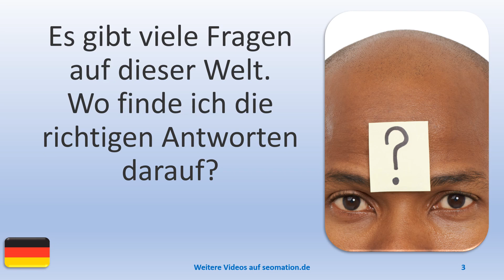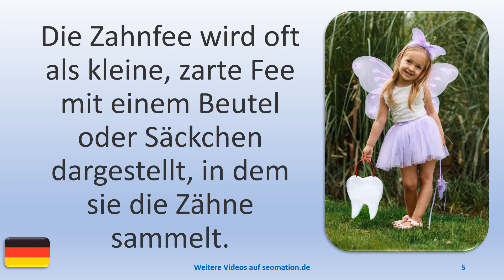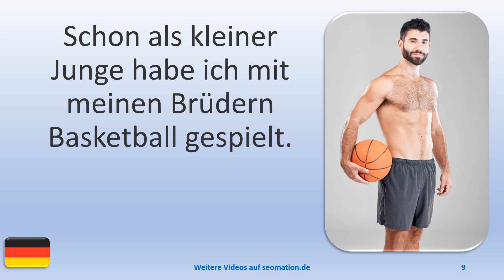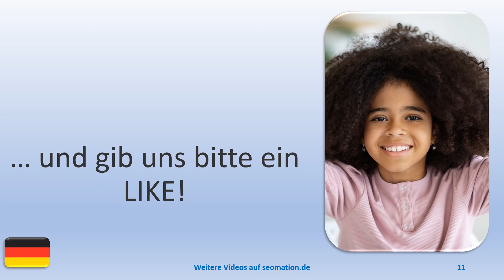▶️11810▶️Ich lerne Deutsch mit Texten und Bildern in unterschiedlichen Situationen. Lies Info unten!